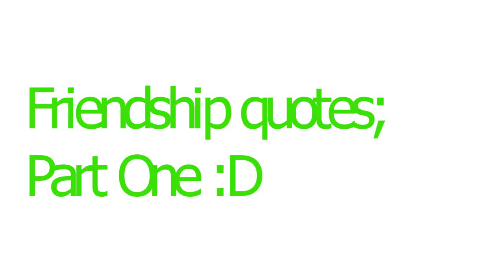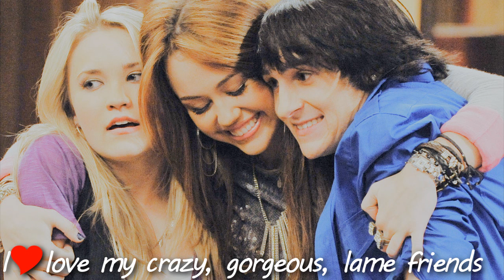friendship quotes; [re-uploaded] -.-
RE-UPLOADED!
I had to fix the Jemi parts xD
anyways, it was completely random!
i got bored talking to Alex & hehe xD
hope you guys like :D